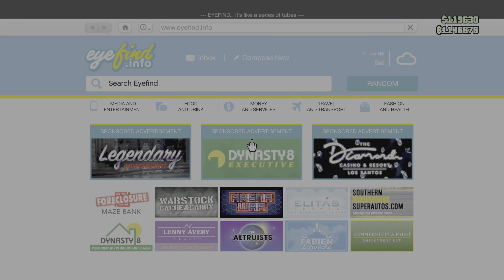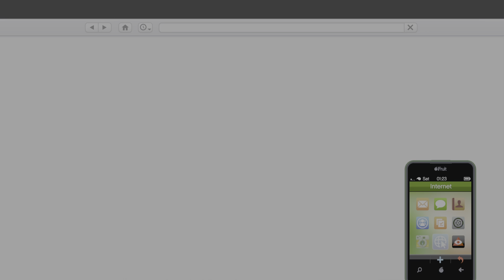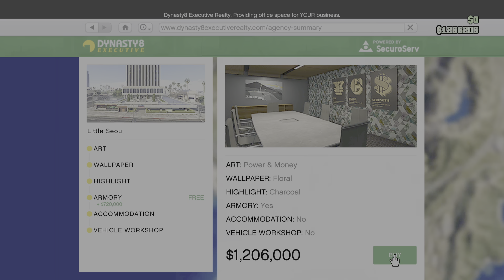Grand Theft Auto V_20231107130406